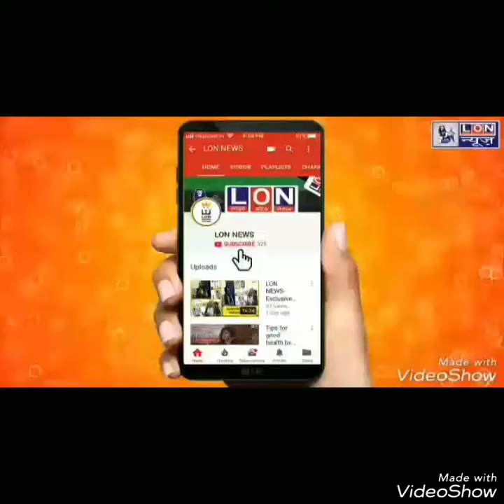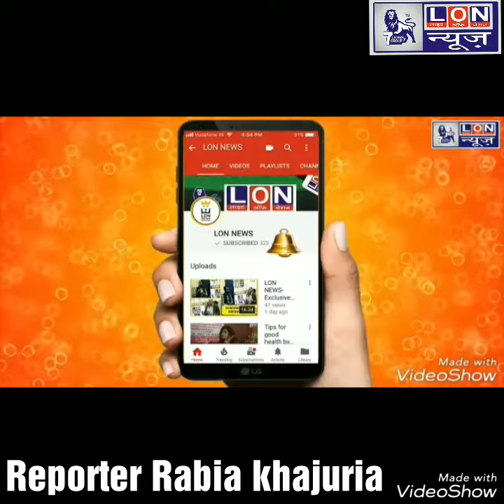Report by Rabia Khajuria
Ground report of violation of traffic rules in Akhnoor tesil.